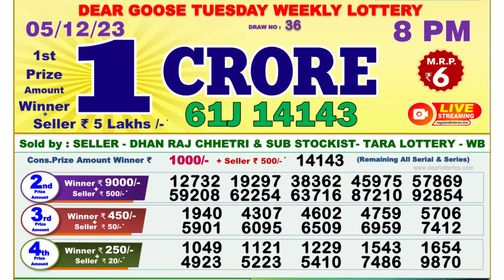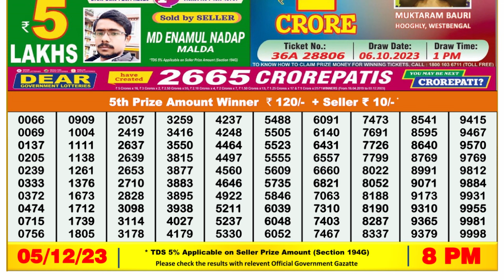🔴Dear Lottery Sambad Live 8pm today 05.12.23 Nagaland State Lottery Result